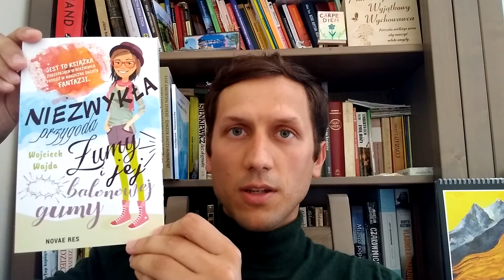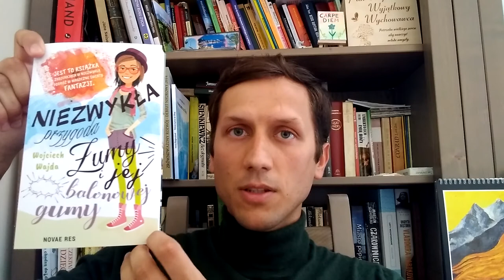FESTIWAL // Wojciech Wajda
Ukończył studia polonistyczne na Uniwersytecie Jagiellońskim. Obecnie pracuje w szkole podstawowej jako nauczyciel języka polskiego. Tworzy też materiały edukacyjne dla dzieci i młodzieży. Interesuje się aktywizującymi metodami pracy z uczniami. W wolnych chwilach czyta książki i gra w gry planszowe. Uwielbia górskie wycieczki.